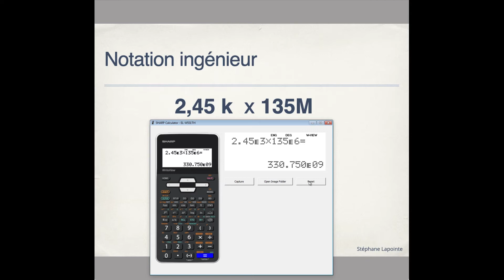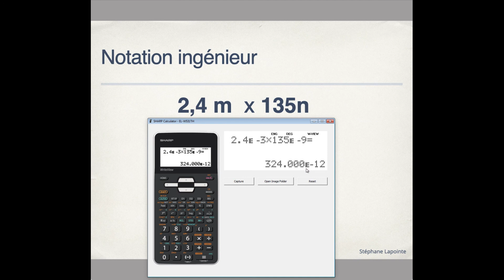Calculer en mode ingénieur avec sa calculatrice (2 modèles SHARP DAL)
Comment faire des calculs en mode ingénieur avec une calculatrice SHARP DAL. Vous verrez dans cette vidéo 2 modèles différents utilisés par les élèves de l'ÉMOICQ.

Si vous avez des questions, des commentaires ou des suggestions, n'hésitez surtout pas.

Je suis enseignant en électricité à l'ÉMOICQ (École des métiers et occupations de l'industrie de la construction de Québec) et je partage le cours de circuits électriques en ligne à tous mes élèves. Ils peuvent y accéder à l'adresse

n'est en aucun cas associé avec l'ÉMOICQ ou la commission scolaire de la Capitale. La plateforme est une initiative personnelle pour aider mes élèves à mieux comprendre les bases en électricité.

Pour plus de détails sur la formation en électricité, je t'invite à visiter le site Internet de l'ÉMOICQ